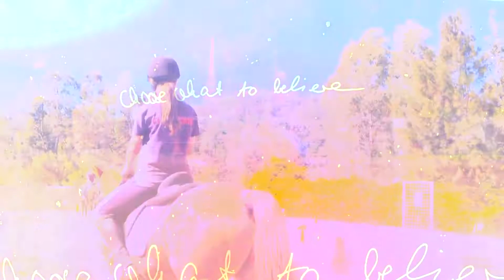you will be remembered.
HD pleeeeease

** note that all these clips were taken over 6 months ago (seeing as i haven't seen Pepper in over 6 months now :'( **

Ok, well I'm not going to write some huge long description about how I miss Pepper because I will just start crying all over again. God we had some good memories. And this video is all about that; our memories we had together and how I am eternally grateful to this horse for everything he did for me. Sure there were some bad memories too but I don't remember there ever being a time when I was on his back and not smiling. I will always have a special place in my heart for Pepper, shit just started crying haha! I'm not upset about how much I miss I'm actually not upset at all, I've gotten over that. Now I'm just thankful for the time I had with this amazing horse and I will never EVER forget him. I will love you forever Pep, no matter what buddy you will always be my special boy.
I put some much effort into this video it took me a whole day to make so please it would make my day if you could like it and sub and I always love comments!!